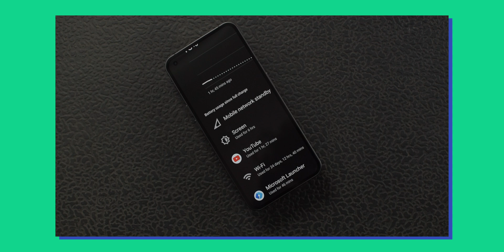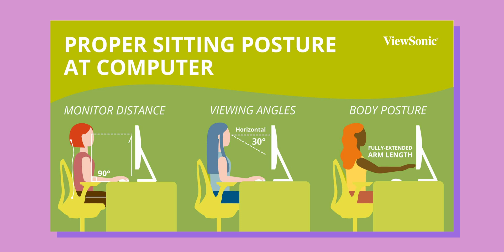Don't Make THIS Mistake!!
In this video, we are discussing the differences between 24" and " Full HD monitors and why you should not buy 27 inch 1080p Monitors

MSI G2412
LG 24GN650
Gigabyte G24F2
Viewsonic VX2405-P-MHD
GIGABYTE G24F 2
MSI G2412
LG 24Gn650
BenQ MOBIUZ EX240
BenQ MOBIUZ EX2510S
BenQ ZOWIE XL2411K

Sony A7IV
Sigma - 16mm 1.4
Tamron 28-75 G2
Viltrox 85mm 1.8